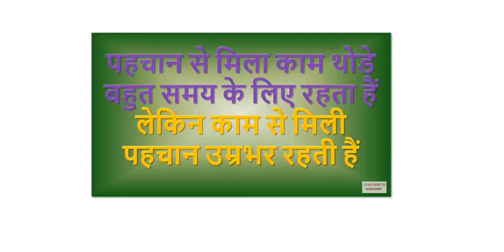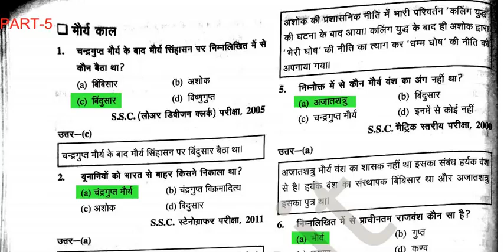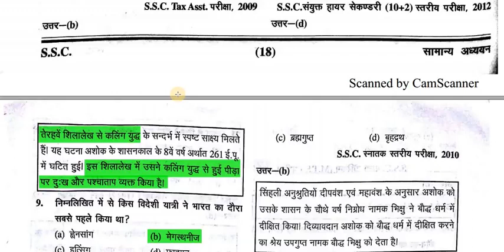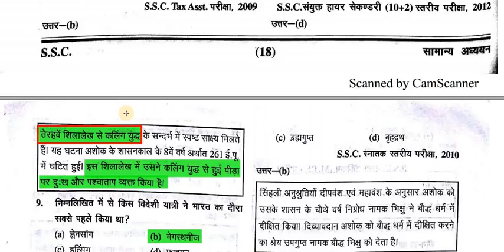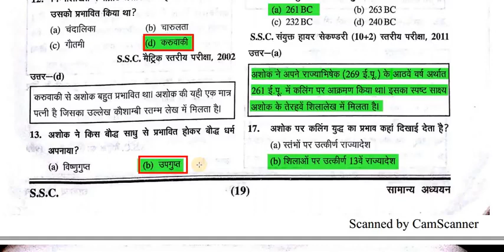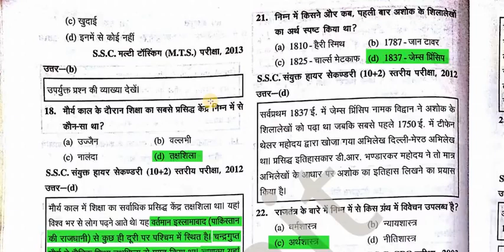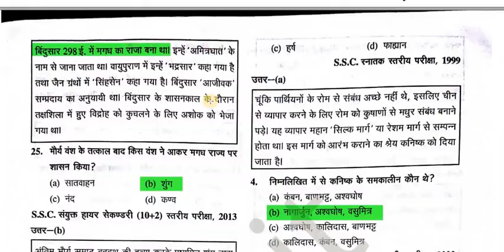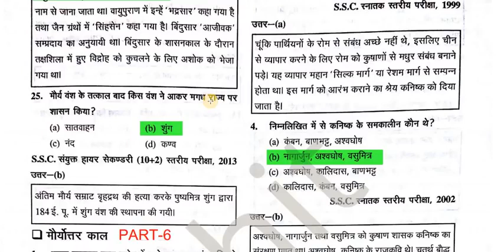Ghatna Chakra Book मौर्य साम्राज्य संक्षिप्त में Part 5 HIGH